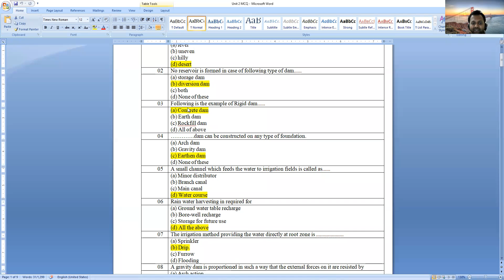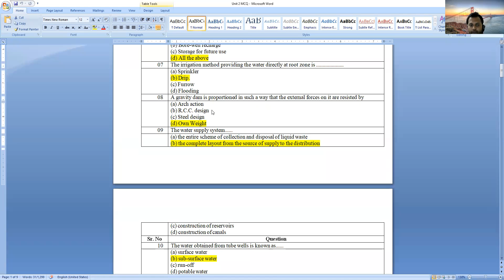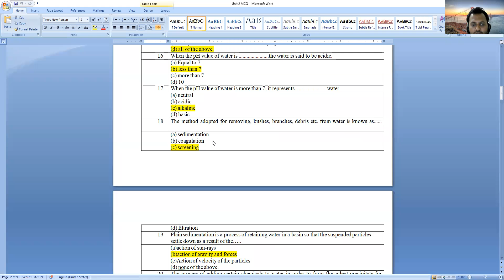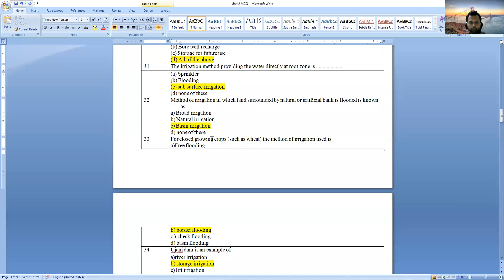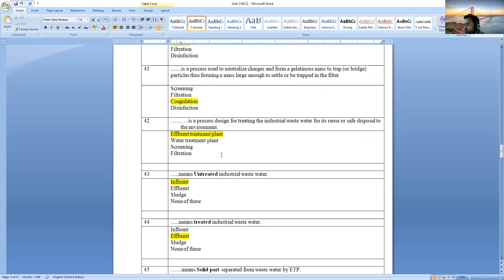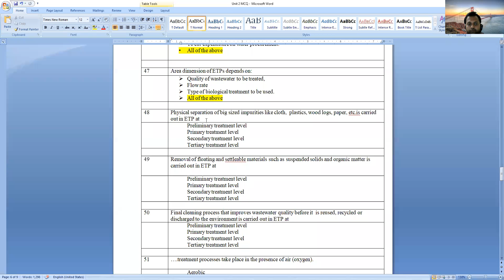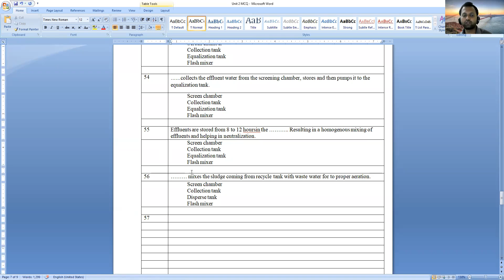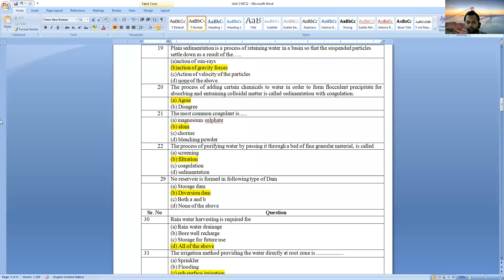BCME I MSS 02 03 2022